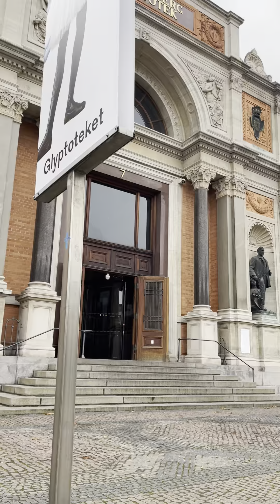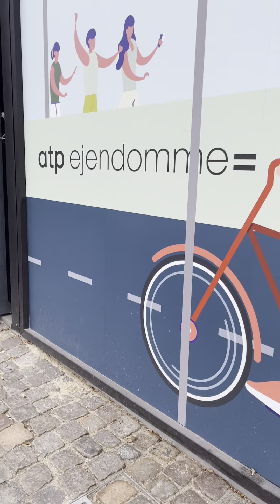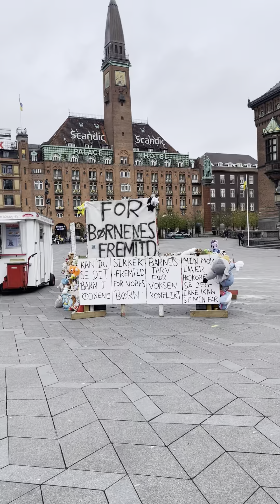På vej til Nyhavn